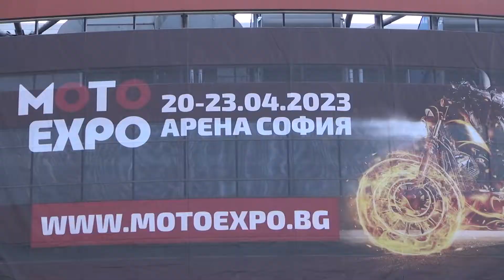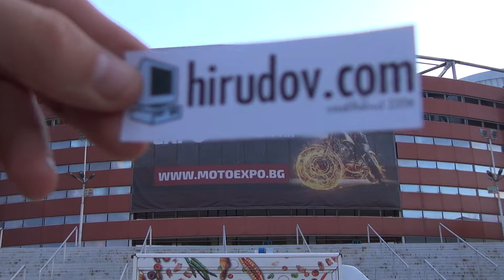Yamaha YZ125 Motorcycle (2023) Exterior and Interior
2023 Yamaha YZ125 Motorcycle seen from outside and inside. Engine is has single-cylinder forward inclinded, 2-stroke, liquid-cooled, reed valve intake and YPVS at the exhaust, 125 ccm engine. Carburetor Keihin PWK385/1. Transmission is constant mesh engaged, 6-gear. CDI ignition system. Kick starter system. Premix lubrication system. Wet, multidisc clutch. Final drive by chain. Frame is semi-twin fork. Vertical tilt angle 26°. Front suspension upside-down fork. Rear suspension is floating arm, hinged type. Front brake is hydraulic disc, Ø270 mm. Rear brake is hydraulic disc, Ø240 mm. Front tire is 80/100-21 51M. Rear tire is 100/90-19 57M. Length 2,135 mm. Width 825 mm. Height 1,295 mm. Seat height 980 mm. Wheelbase 1,445 mm. Minimal ground clearance 365 mm. Wet weight in running order with full oil and fuel tank 95 kg. Fuel tank 7.0 liters. Oil tank 0.7 l. Color is Racing Blue.